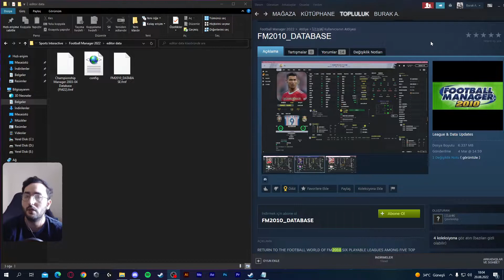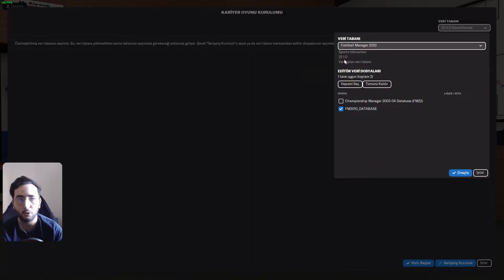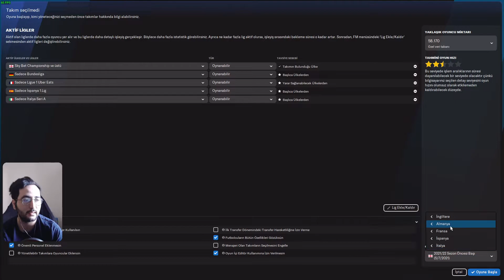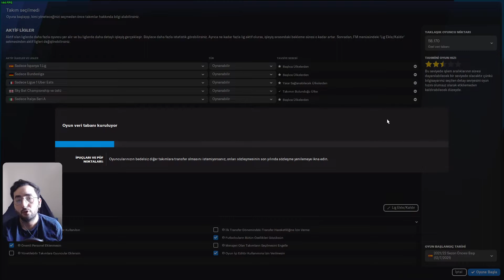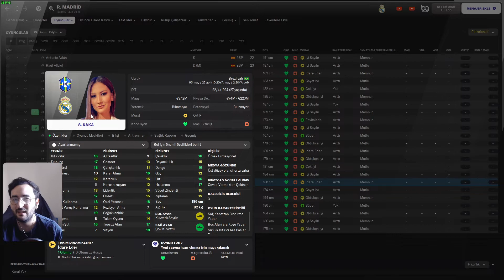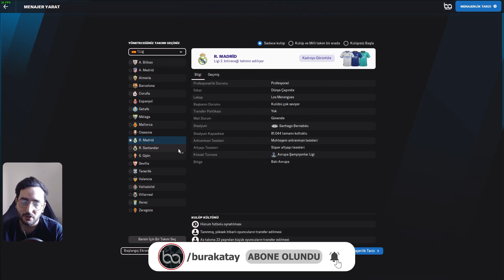Football Manager 2022 | 2010 VERİ TABANI ( KURULUM & İNCELEME )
➥ Herkese merhabalar, FM22'de Steam atölyesinde yayınlanan retro 2010 sezonu veri tabanına bakıyoruz. Memnun kaldıysanız lütfen videoyu beğenmeyi ve kanalıma destek olmayı unutmayın. İyi seyirler.. :-))
Video Bölümleri
00:00 - Giriş & Bu Videoda Ne Var ?
00:40 - Yama İçeriği
01:25 - Yama Kurulumu & Veritabanı Kurulumu
03:42 - Yama İnceleme
04:43 - Yama İle Ne Yapabilirsiniz ?
05:17 - Çıkış & Teşekkürler !